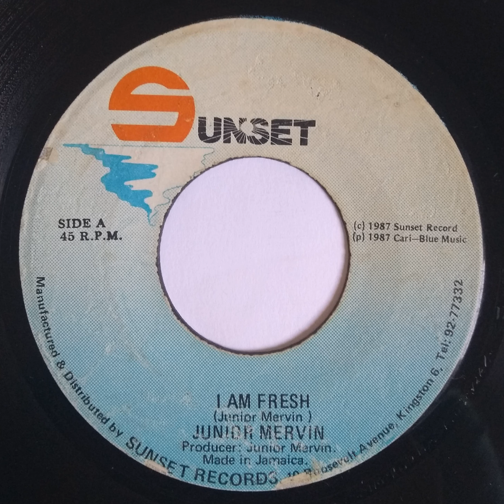Junior Mervin - I Am Fresh - 7inch / Sunset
Junior Mervin - I Am Fresh
Label: Sunset